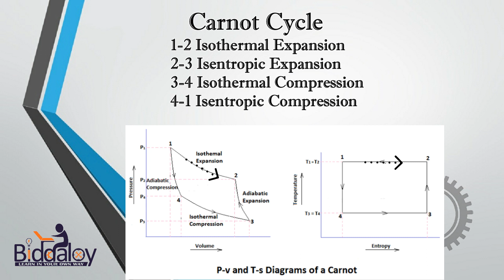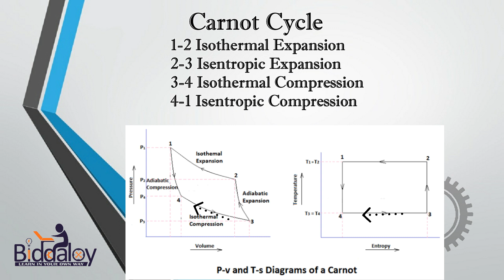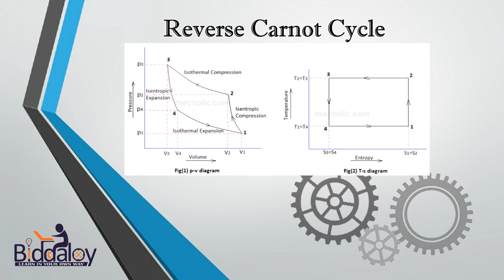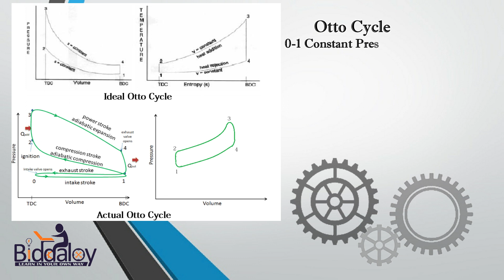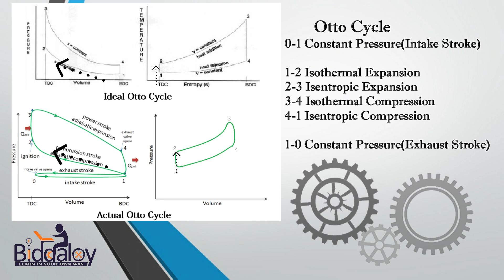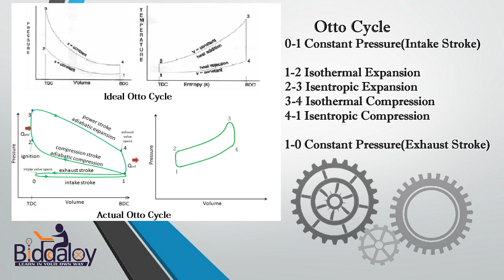থার্মোডাইনামিক্স ০৩ |থার্মোডাইনামিক্স সাইকেল। পর্ব ০১।